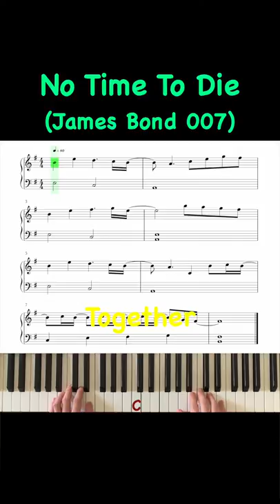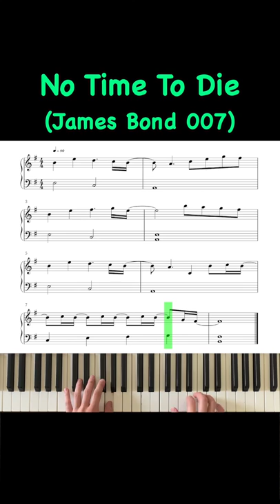James Bond: No Time To Die